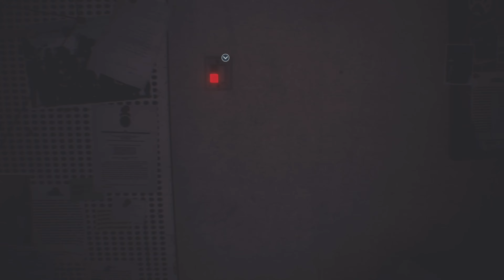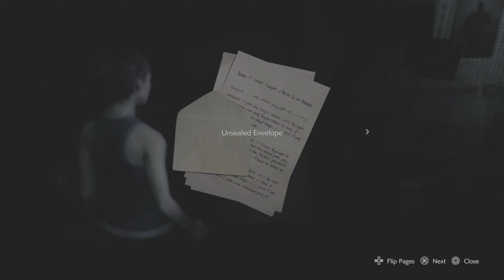RESIDENT EVIL 3 PS5 Gameplay 4K 60FPS HDR ULTRA HD RAY TRACING MODE